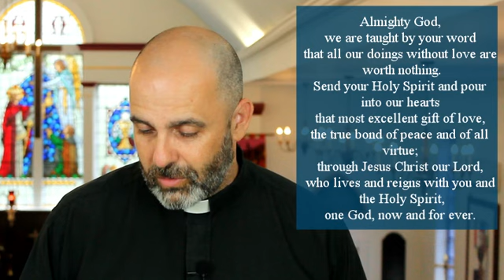Pour into us love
I'm an Anglican Priest in the Diocese of Nova Scotia and Prince Edward Island and I get to serve in the Parish of Christ Church Shelburne, in the beautiful town of Shelburne, NS, that sits on the ancestral and unceded territory of the Mi'kmaq people.

My pronouns are he/him/his.  My theology is primarily Christo-centric – Jesus is at the centre and it is against Him that all values are bounced off.  I believe all people are created in the image of God and are children of God and are heirs to the throne of God – no conditions – therefore every single person we meet deserves our love, and respect.

Your support is awesome – to make a donation click (one time or monthly)